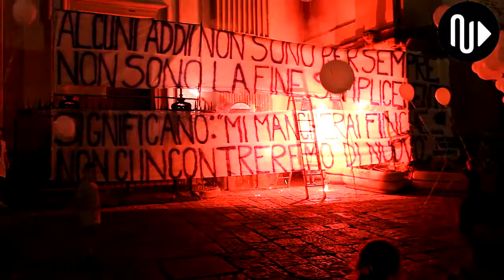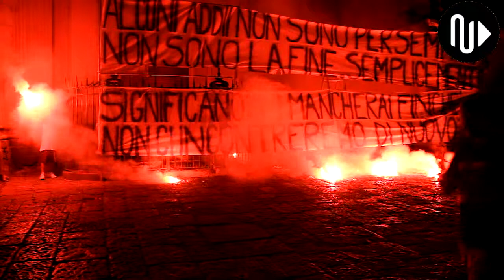Genny Cesarano - Striscione a 2 anni dall'assassinio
Per le testate giornalistiche è OBBLIGATORIO il PERMESSO ALLA PUBBLICAZIONE DOPO RICHIESTA DI REGOLARE LIBERATORIA